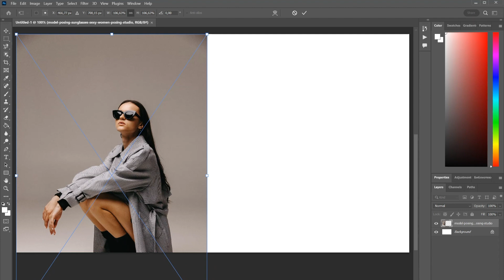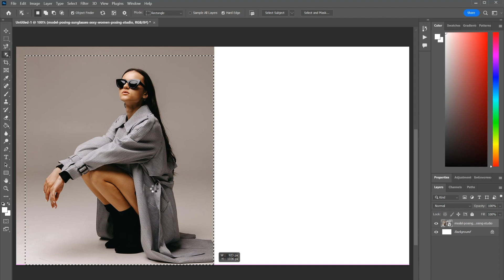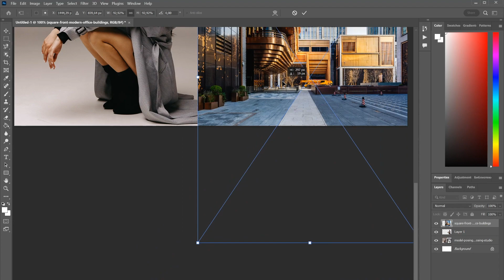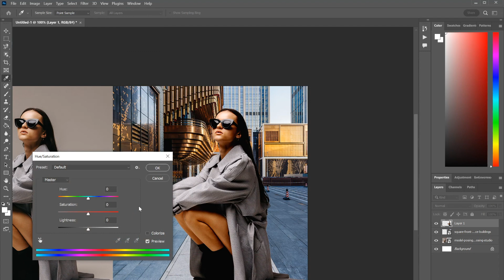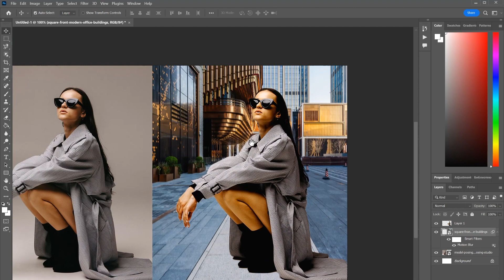💖✅How To Joint Picture Editing Remove Background in Photoshop Fastest #44